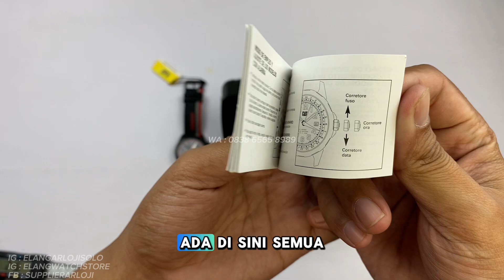CAT YU 169 68 138 : JAM TANGAN CATERPILLAR STRAP CANVAS KOKOH BANGET TERBARU (2024)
REVIEW DAN DETAIL JAM TANGAN CAT YU 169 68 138 TERBARU.

Belanja Online?

Just contact =
ELANG ARLOJI
Jl. Kebangkitan Nasional No 34
Solo 57141